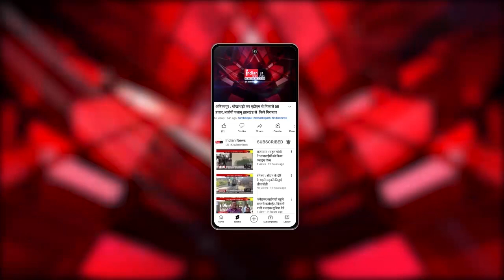Gariaband : मुलभूत सुविधाओं के लिए तरस रहे परेवापाली के ग्रामीणों ने किया चुनावी बहिष्कार का ऐलान।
Our Links